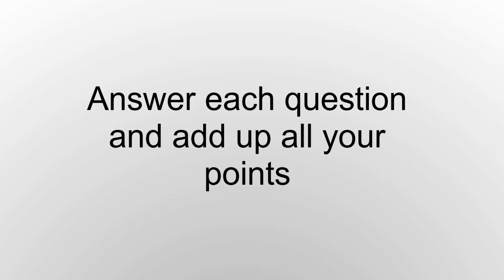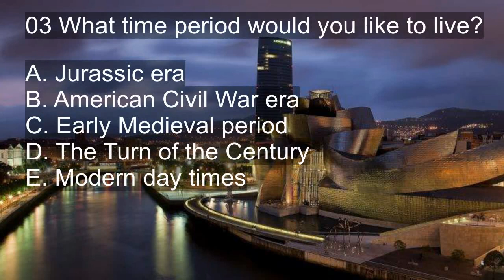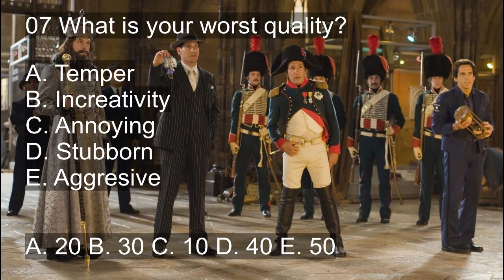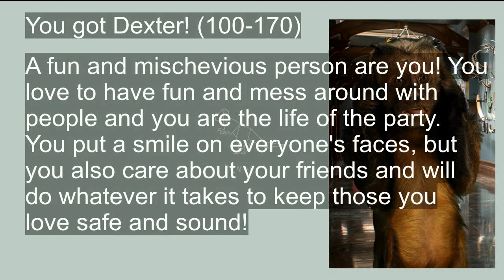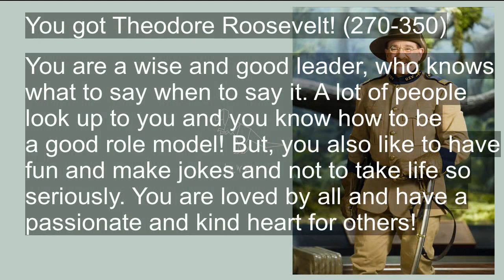What Night at the Museum Character Are You?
With the next "What Character Are You" series, I have done a "historical" film, Night at the Museum! Find out which of your favorite quirky characters you are!

And for the music, a big shout out to Leiki Ueda who does an excellent job performing on his piano! Check out his channel and music here!